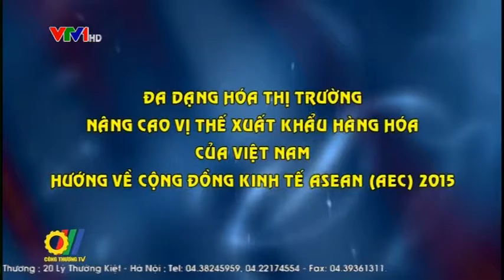THCT So 04 PS27 1 2015